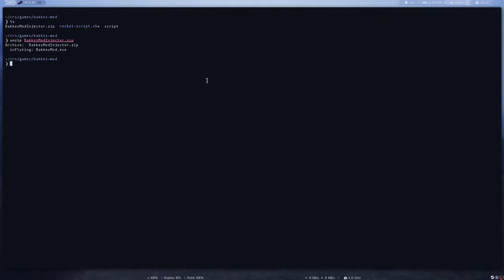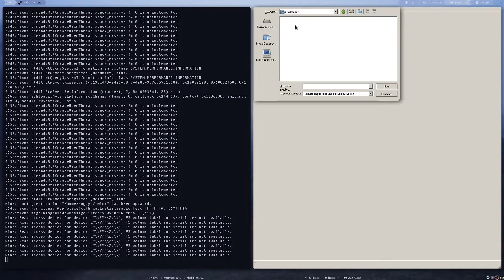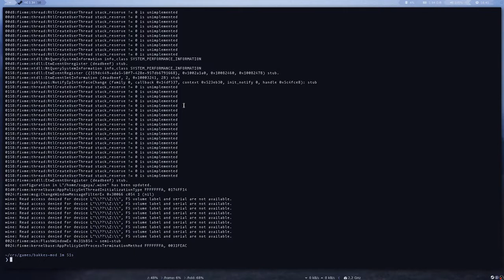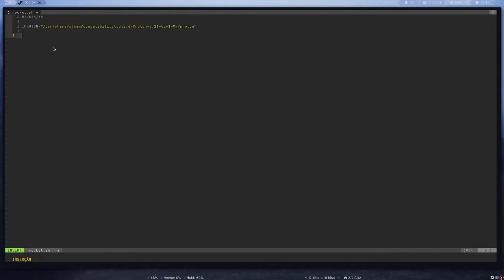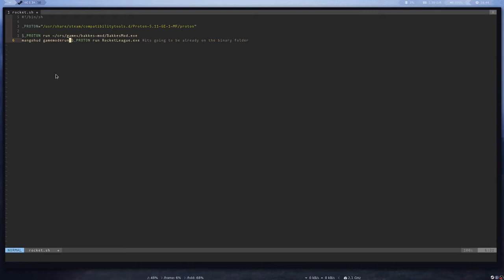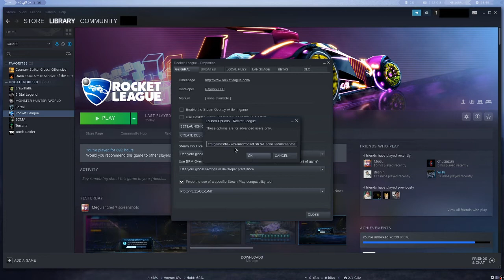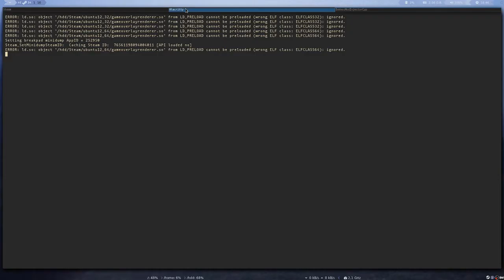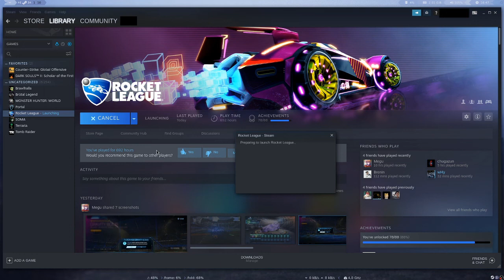How to use Bakkes Mod with Proton/Wine in Linux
Here I show you how I was able to use Bakkes Mod with Rocket League in my Linux machine.
I accidentally recorded in 720p, that's why the image is kinda bad.
I will paste the commands and text here.

my launch options were:
mangohud gamemoderun %command%

changed to:
alacritty -e ~/crs/games/bakkes-mod/rocket.sh && echo %command% &"greater than"/dev/null (yt doesnt allow greater than symbol in description)

rocket.sh content:
#!/bin/sh

$_PROTON="/usr/share/steam/compatibilitytools.d/Proton-5.11-GE-1-MF/proton"

$_PROTON run ~/crs/games/bakkes-mod/BakkesMod.exe &
mangohud gamemoderun $_PROTON run RocketLeague.exe

Usually the Proton directories are at:
"$HOME/.steam/steam/compatibilitytools.d/"
"$HOME/.steam/root/compatibilitytools.d/"
"$HOME/.steam/root/steamapps/common"

a find command should address the issue matter fact.
I'm using Glorious Eggroll's fork of Proton.